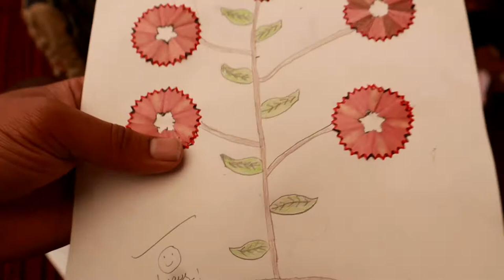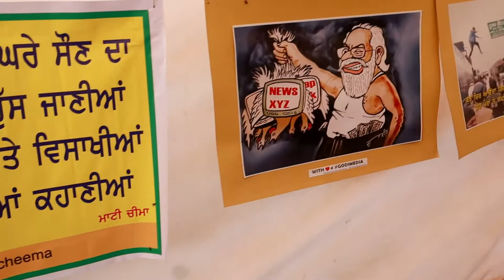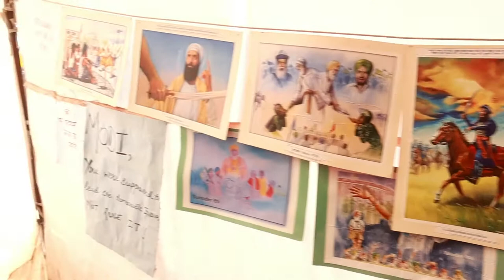Free Education At Farmers Protest Singhu Border!